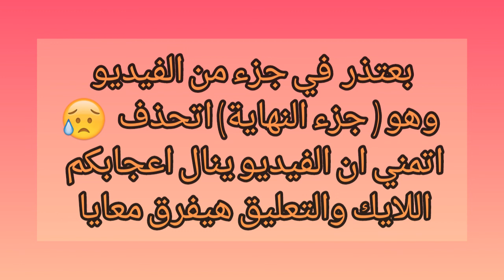لو هتتجوزي في بيت عيلة يبقي لازم تسمعي الكلمتين دول